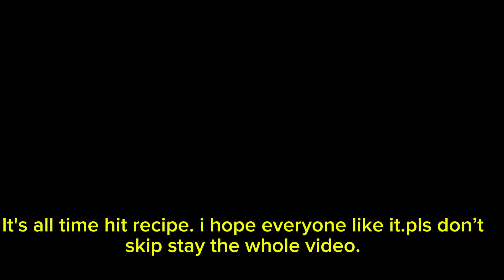চিংড়ি মাছের মালাইকারি //চিংড়ি মাছ রান্না //চিংড়ি রেসিপি // prawn fish curry